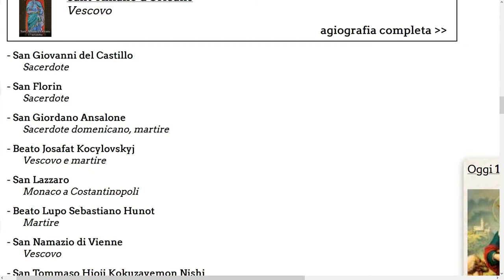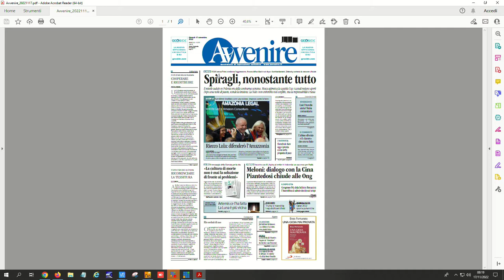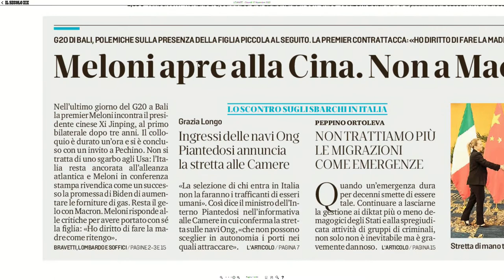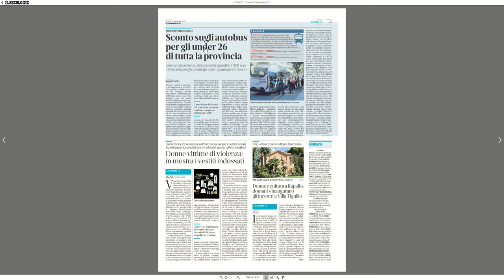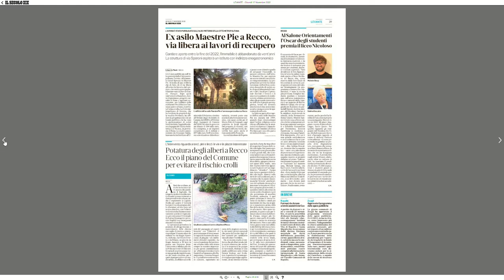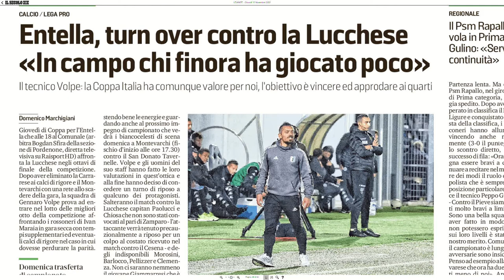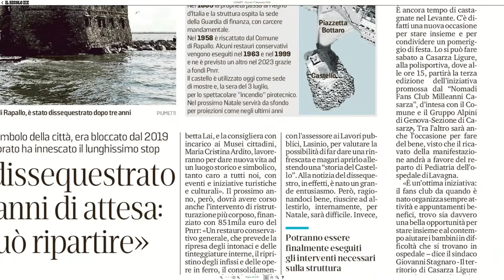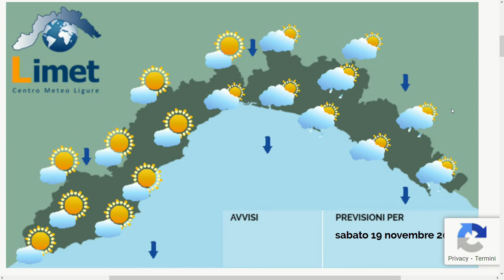TG Rassegna stampa - 17/11/2022